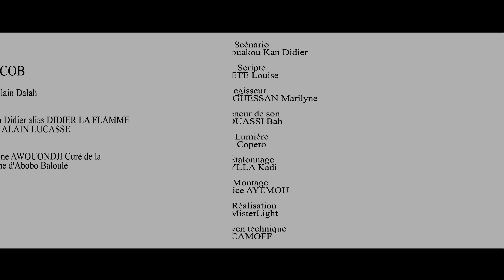DAVID ET JACOB Episode 34 (L'AUMÔNE)